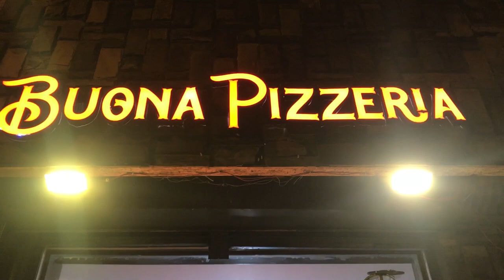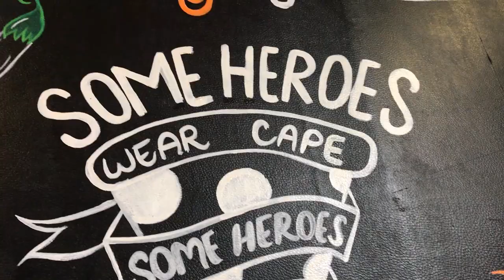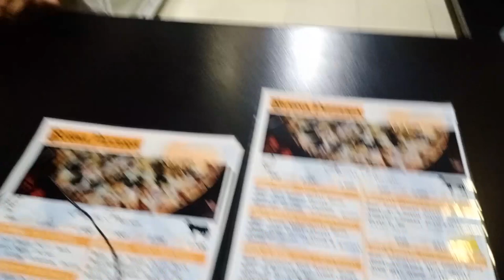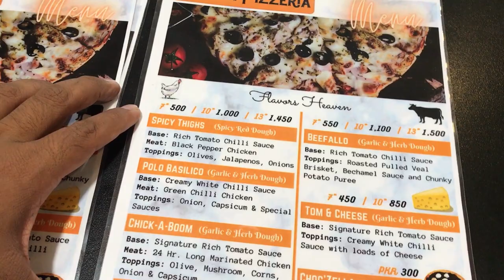Buona Pizzeria | Best in Town | Pizza Place Review | Forget Pizza Hut, Domino's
My first Review for any Food place. Hope you will like it.

Buona Pizzeria
Address: G-97 commercial market, Dha Phase 1, Lahore, 54600